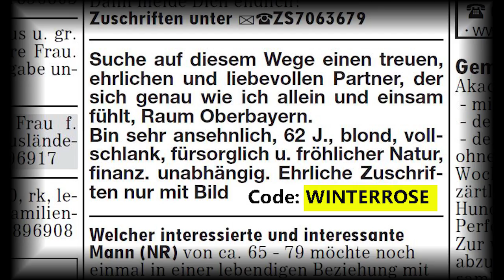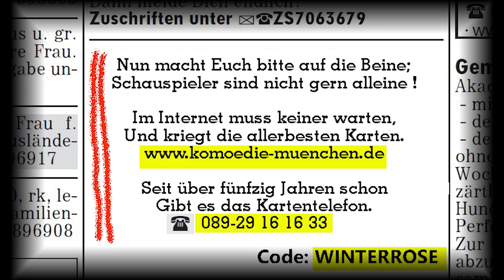Winterrose Komödie München Heidelinde Weis, Werner Schneyder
Komödie im Bayerischen Hof München.Direktion: Margit Bönisch
Die Winterrose, von Christa, Agilo und Michael Dangl. Mit Heidelinde Weis, Werner Schneyder, Rolf Berg. Regie und Bühne: René Heinersdorff, Kostüme: Barbara Ehret. Aufzeichnung: Rüdiger Neumann